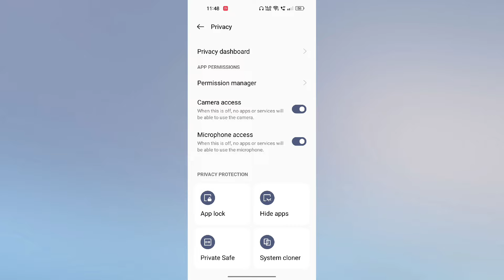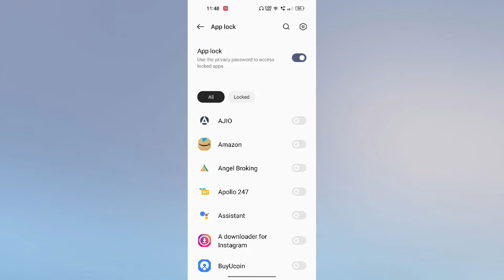Google Photos pe password kaise lagaye | Google photos me lock kaise lagaye